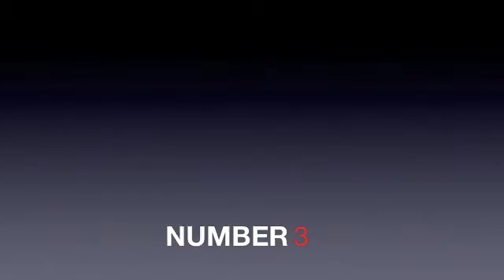Not Top 10 of 2013